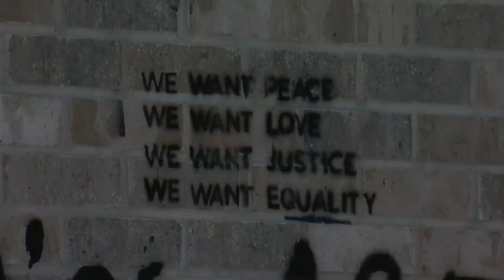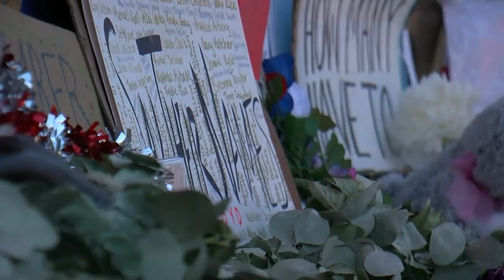George Floyd Memorial Continues To Grow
For the past week people from all over have been drawn to the intersection of 38th and Chicago, John Lauritsen reports (2:29).